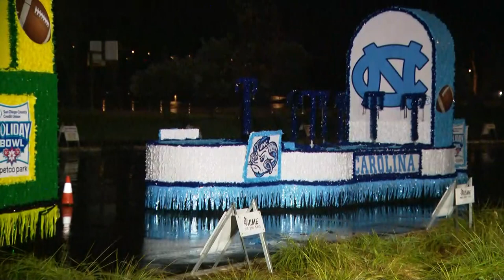Football to make Petco Park debut with Holiday Bowl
The first 10,000 fans through the gates will receive a ticket to SeaWorld.